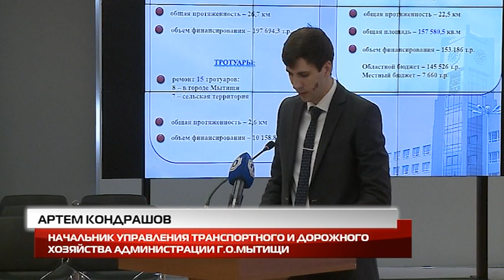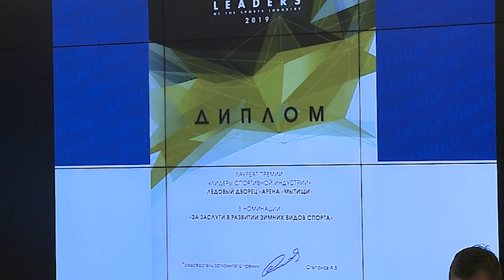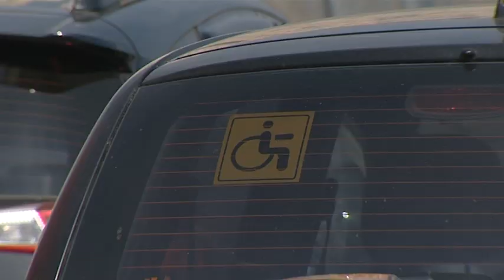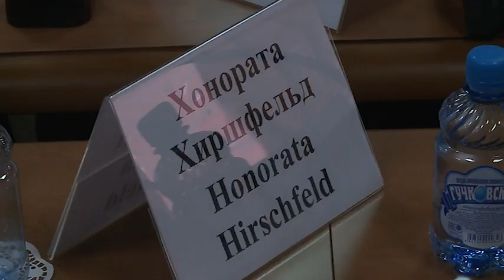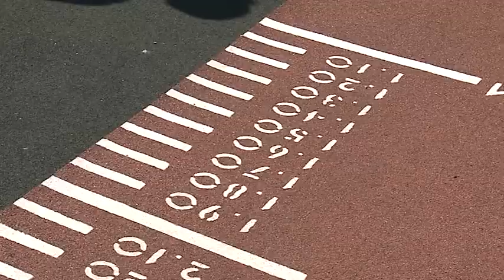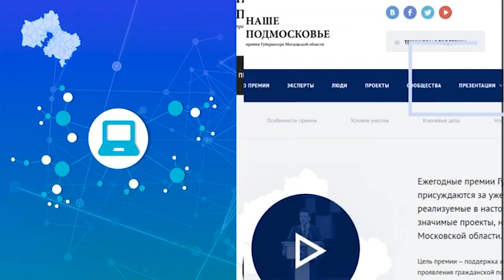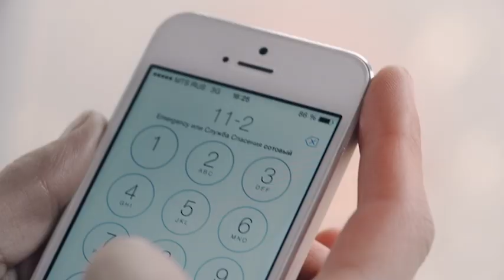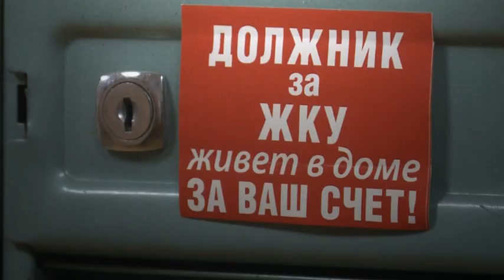Информационная программа «День» от 07 июня 2019 г. Первый мытищинский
Информационная программа «День» от 07 июня 2019 г.